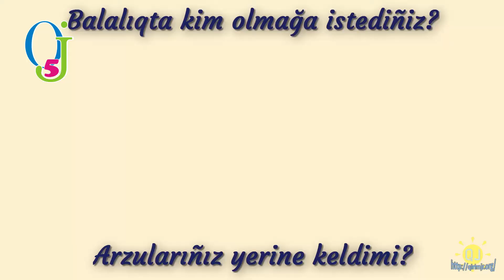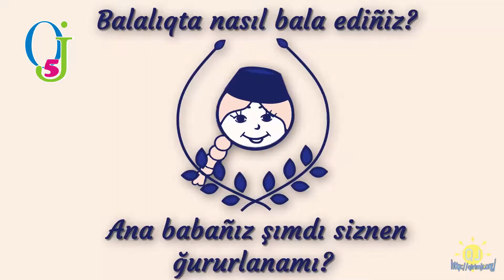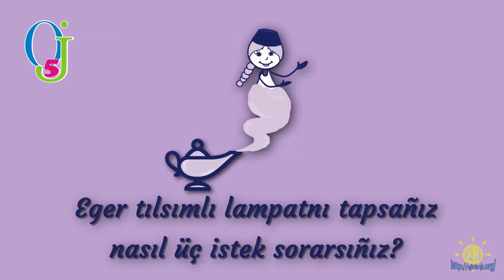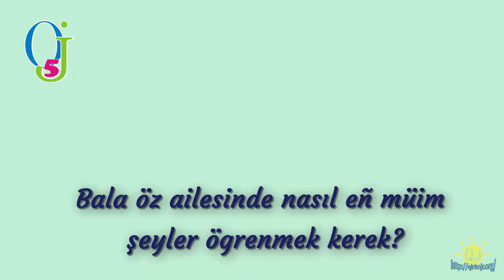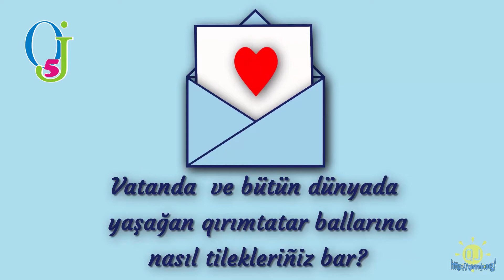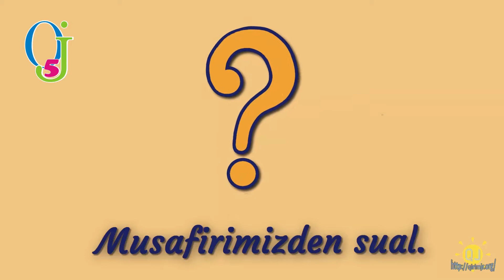Beş Sual-12. Seitcelil Halil . Qırım Junior mühbiri – Zera Zinedinova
Beş Sual-12.
Seitcelil Halil .
Qırım Junior mühbiri – Zera Zinedinova